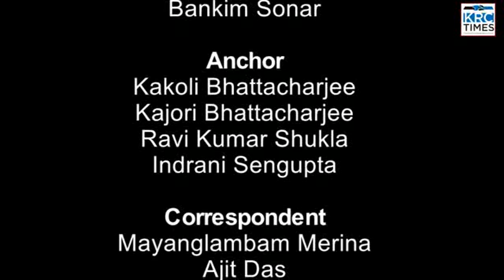KRC TIMES ENGLISH NEWS 02 06 2023